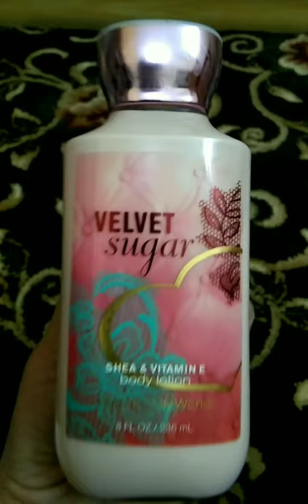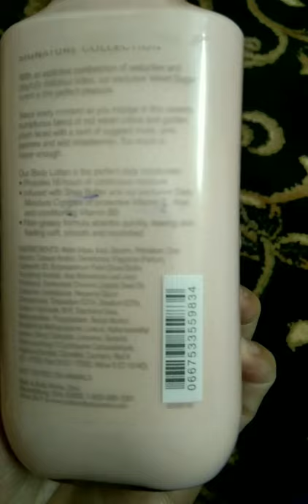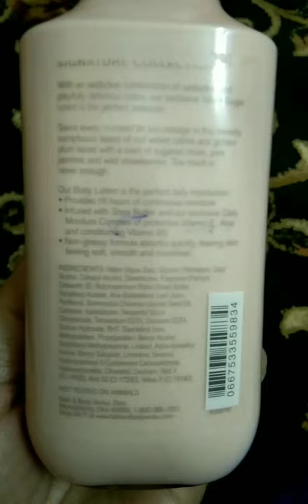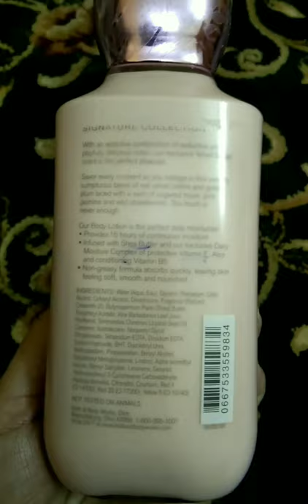Velvet sugar body lotion/ Bath & Body works Review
In this vedio review body lotion

HeeraHayat Vlog

My remedies vedio

Product review